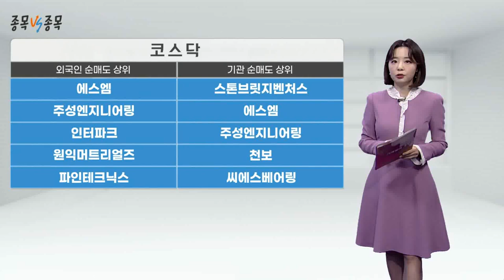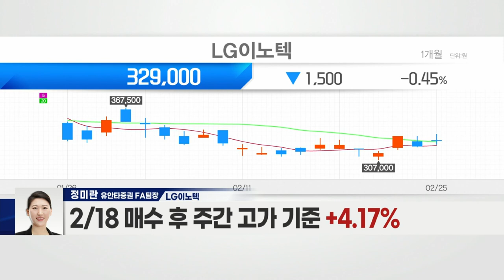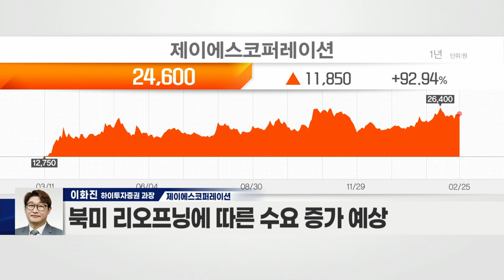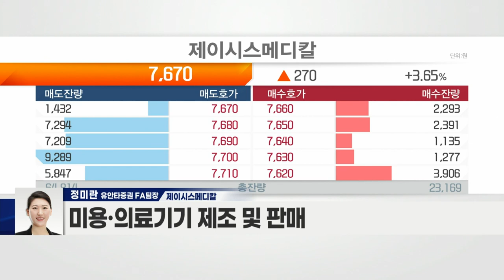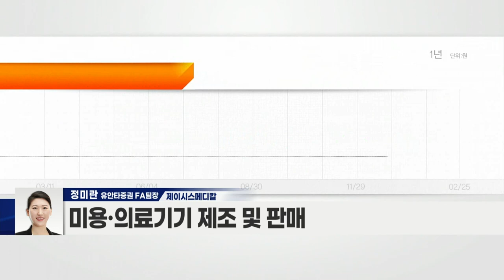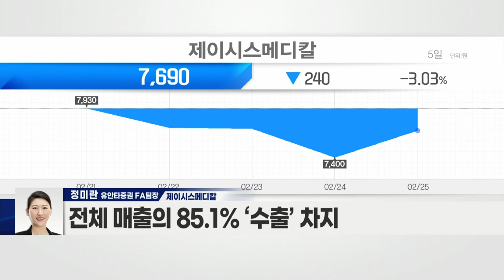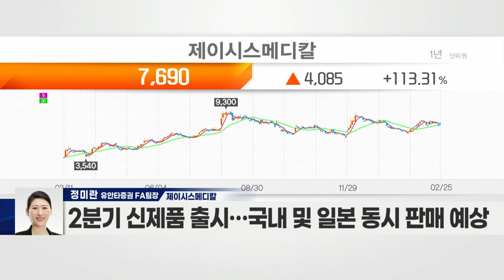제이에스코퍼레이션(194370) VS 제이시스메디칼(287410)_종목 VS 종목 (20220225)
- 핸드백 및 의류 OEM·ODM 업체
- 약진통상 지분 100% 인수… 외형 성장 기대
- 갭·올드네이비 등 해외 의류 브랜드 고객사
- 전체 매출에서 ‘수출’ 비중 95% 이상
- 북미 리오프닝에 따른 수요 증가 예상

- 미용·의료기기 제조 및 판매
- 온라인·병원 직판·대리점 등 통해 판매
- 글로벌 리오프닝 수혜주 기대감 상승
- 전체 매출의 85.1% ‘수출’ 차지
- 북미 시장 중심 고주파기기 매출 118.5% 상승
- 고마진 소모품 매출 66.4% 성장
- 올해 사이노슈어와의 재계약 성공
- ‘사이노슈어’ 통한 글로벌 시장 공동 진출 확대 기대
- 2분기 신제품 출시… 국내 및 일본 동시 판매 예상